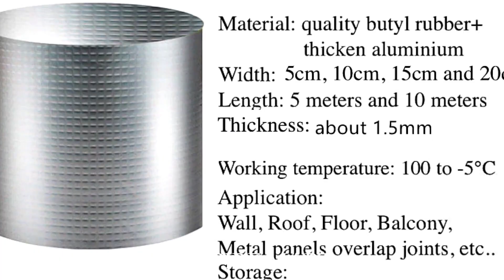Car Vale Premium Quality Waterproof Leakage Repair Tape for Pipe & Roof Water Leakage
Premium Quality Waterproof Leakage Repair Tape With high polymer synthesis butyl glue, which owns strong adhesi. It also provides waterproof protection. Excellent moisture and weather resistant. ? Strong Adhesive Tapeear-resistant layers, non-slip & endurable. It can maintain flexibility & adhesion, withstand a certain degree of displacement, and deformation. Elongation rate of 1000%, ageing resistance for many years.